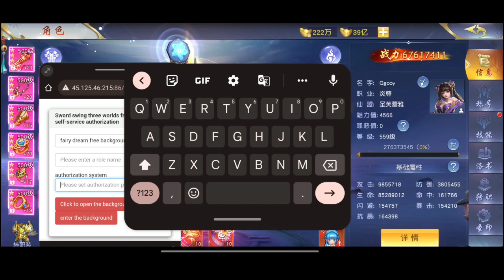Game mmorpg Mirage eternal love 3D Full free gm tool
juga aktifkan loncengnya..☺️☺️☺️

Mirage eternal love
Full size : 991MB
bahasa : cina

tanpa menggunakan vpn